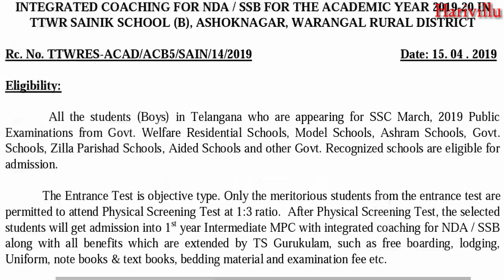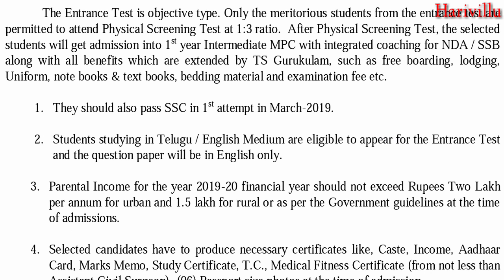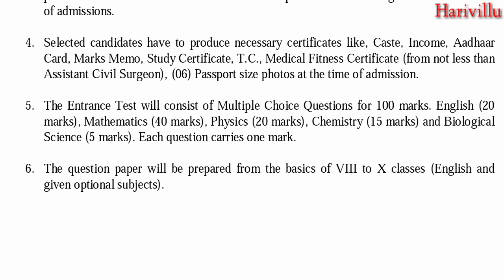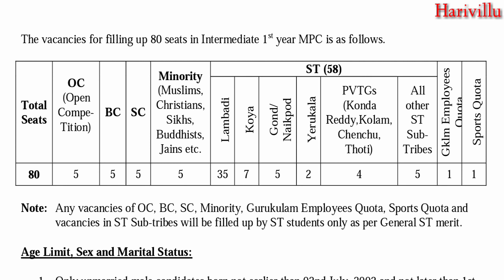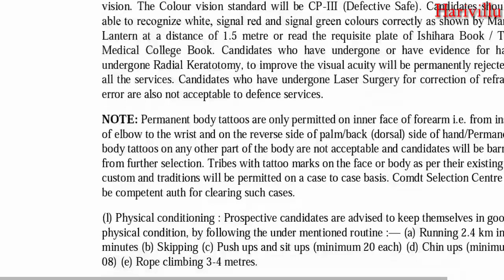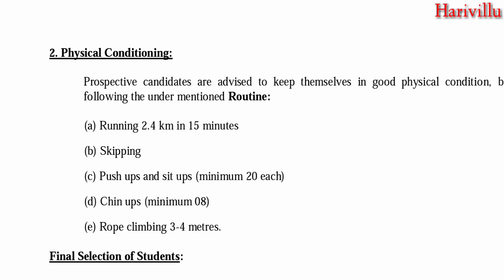TTWREIS NOTIFICATION 2019 || TTWREIS Inter Notification || TS GURUKULAM INTER NOTIFICATION